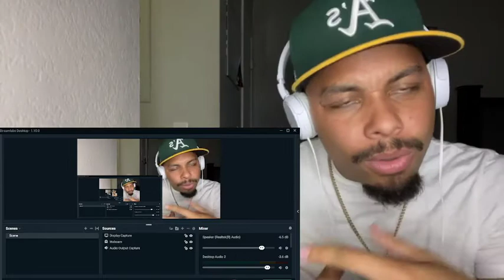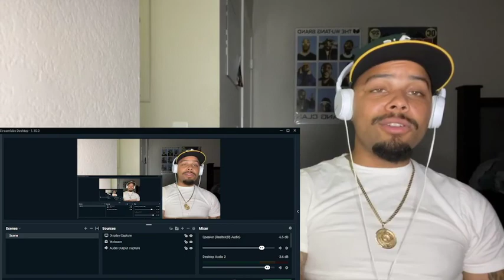Father Pays $500 In Child Support but the EX wife wants him to Buy Shoes , New Wife is Upset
Baby Mother Gets Mad at Husband because ex wife wants him to buy shoes for his son but he already pays $500 a month in child support. Who is in the wrong here ? Wingo gang let me know